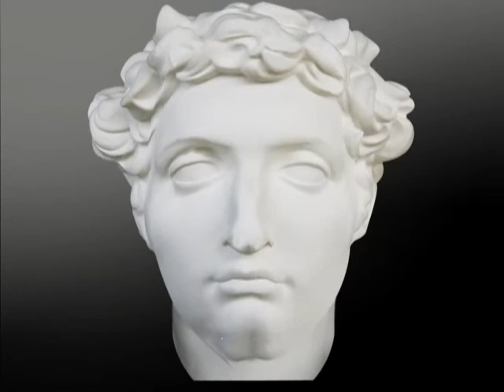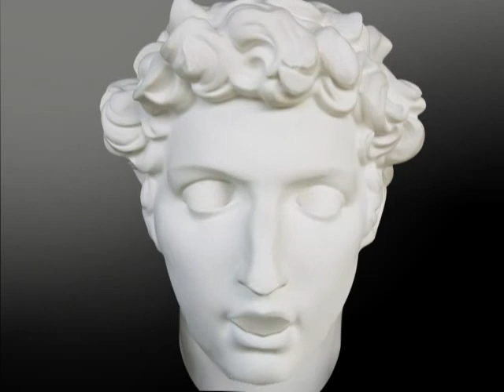The White Stag 1 (Whisper 33) -- Hungarian Mythology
This is my first reading from "The White Stag" by Kate Seredy, a book which collects some myths from Hungary. The first part is "Nimrod, the Mighty Hunter". There are four parts, it looks like. I hope I wasn't too loud :/ I read kind of fast, so I'll try to read slower next time. Hope overall you enjoy!